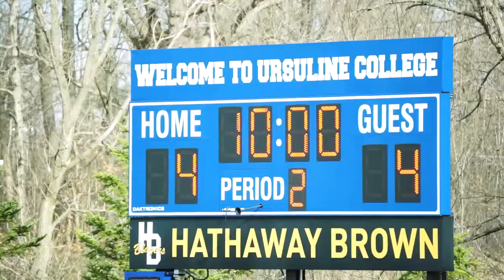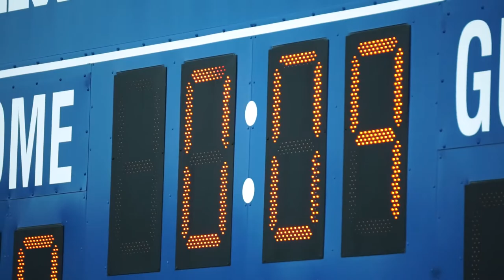"History"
Ohio Valley Women's Lacrosse went on the road to take on Ursuline College in a Great Midwest Athletic Conference Matchup. Check out the highlights below as OVU won their first conference game in program history.